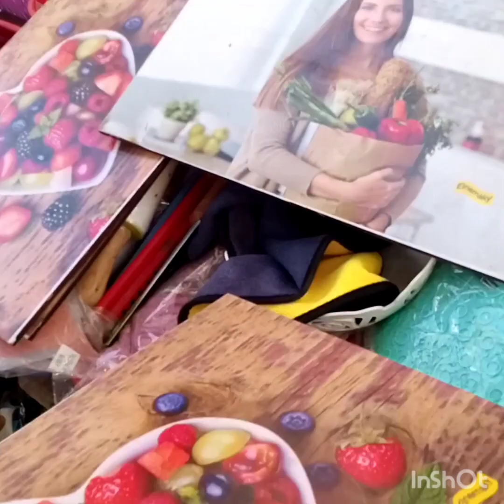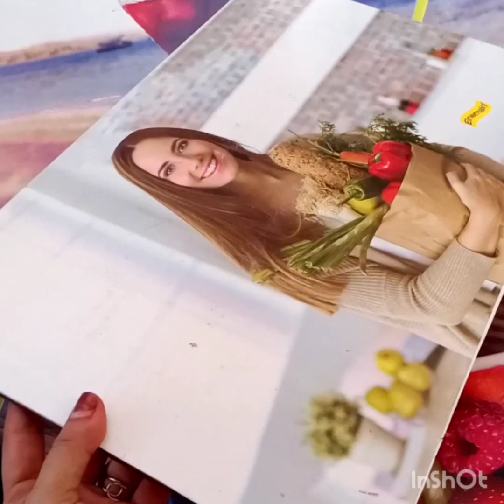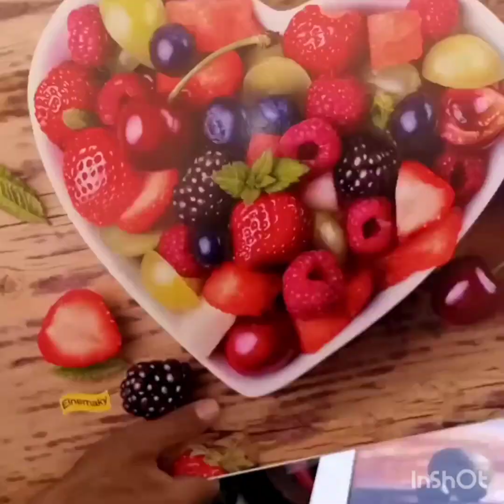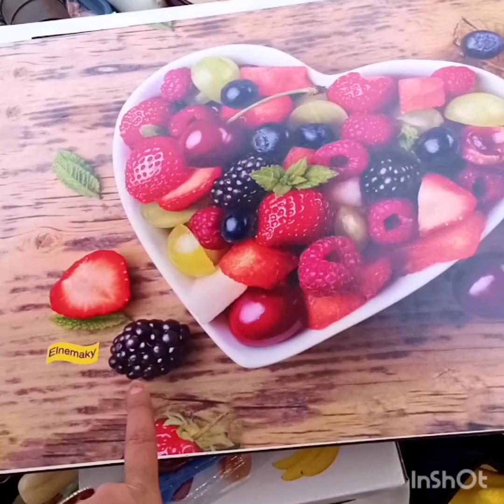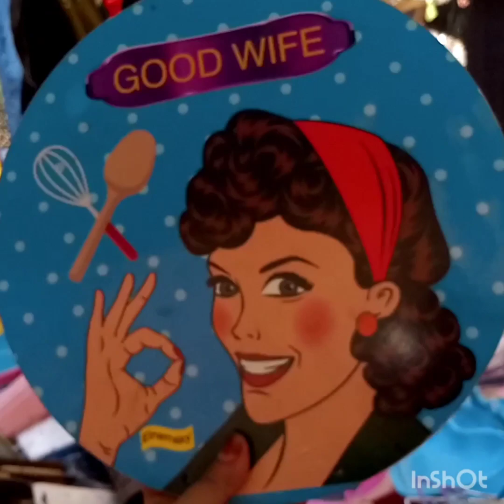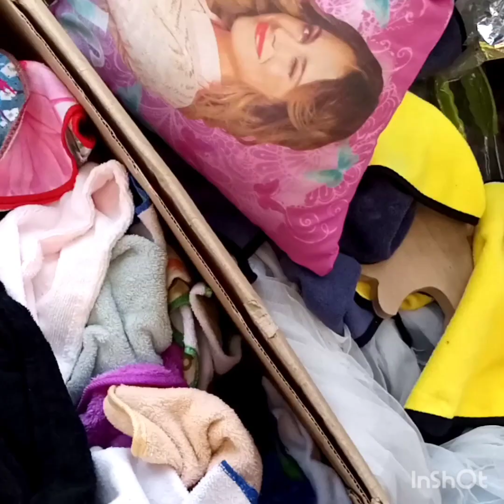ووووصل😱 الجديد عشان العيد حاجات اول مره اشوفها 😱 عند محمد النمكي في سوق الخميس 👉